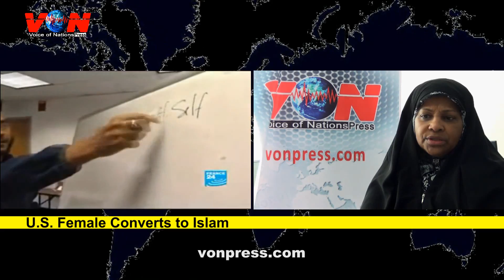vonpress exclusive interview with Mardhiah Hashemi